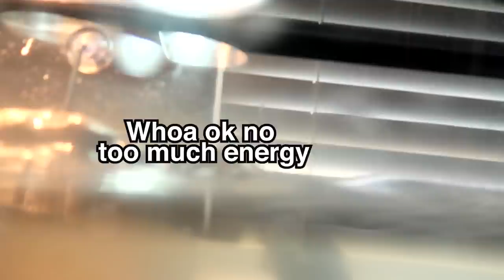I PRANKED Him 3 Times, Then Revealed His New DREAM CAR!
The time has come. The winner of the FRS giveaway came to the Fox Compound, and the plan was to give him the car, then teach him how to drive.
Sadly, things don't always go to plan...